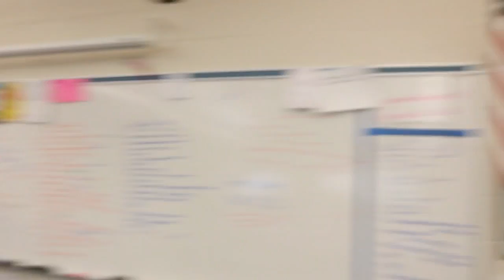Tutorials Ep. #7: How to go to The Bathroom Without a Hall Pass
Learn how to go to the bathroom without a hall pass . . . using tots.